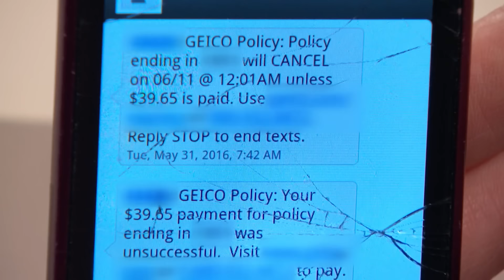Woman Gave Friend a Car Then Took It Back! | Part 2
Is Dianna owed money for the car her friend gave her and then took back?